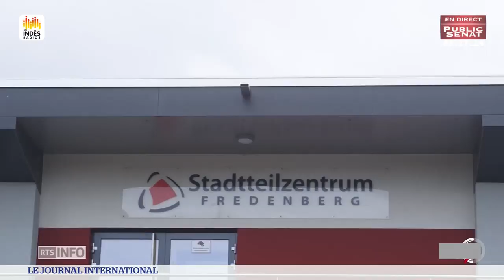Invité :Roger Karoutchi - Territoires d'infos (11/05/2018)